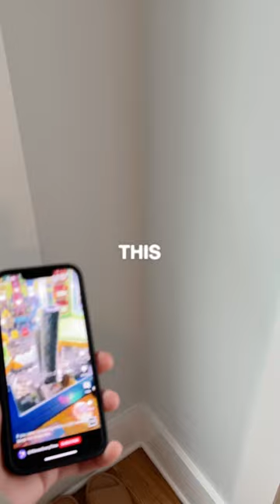I Beat The Hardest Arcade Game